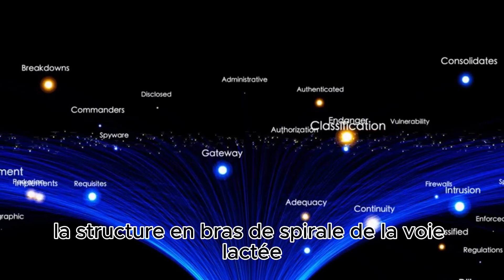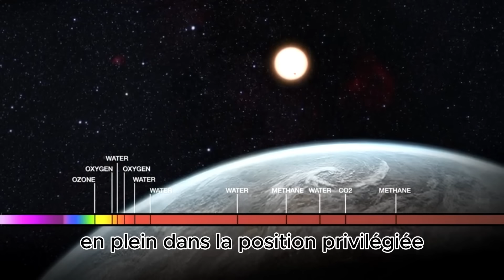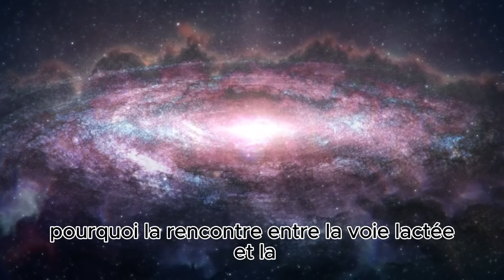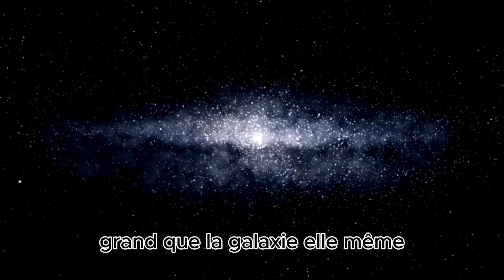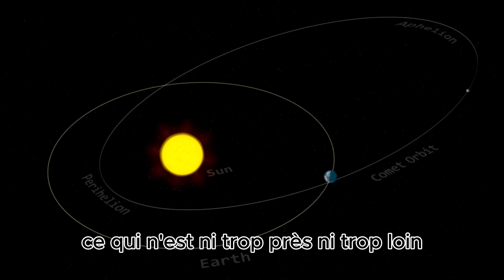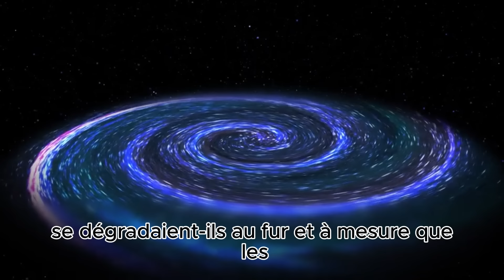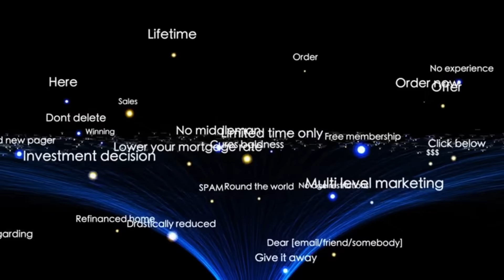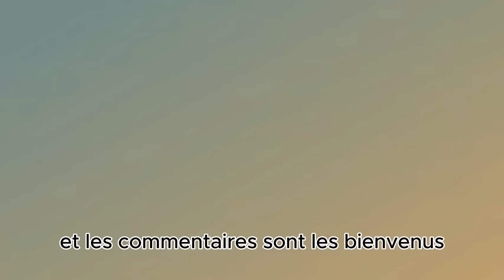10 coïncidences étonnantes dans la Voie lactée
La Voie lactée, la galaxie dans laquelle nous vivons, est un système céleste vaste et complexe qui contient entre 100 et 400 milliards d'étoiles, ainsi que d'innombrables planètes, des nuages de gaz, de la poussière et de la matière noire. Elle présente une magnifique structure en forme de disque, d'un diamètre d'environ 100 000 années-lumière, avec un trou noir supermassif en son centre, appelé Sagittarius A*.

Vous êtes-vous déjà demandé combien de coïncidences étonnantes se cachent dans la Voie lactée, la maison dont nous dépendons ? Par exemple, la « répartition de la durée de vie » des étoiles dans la Voie lactée, l'équilibre entre les trous noirs et les étoiles, la « position privilégiée » de certaines étoiles pour éviter une catastrophe, sa vitesse de rotation étrange mais constante et l'histoire de ses collisions galactiques. La structure en bras de spirale de la Voie lactée, par exemple, ne fournit pas seulement un terrain propice à la formation d'étoiles, mais crée également un merveilleux équilibre dans la distribution de la poussière et du gaz cosmiques. Existe-t-il une loi subtile derrière ces phénomènes apparemment aléatoires ?

Citons le célèbre physicien Carl Sagan : « L'univers existe d'une manière impressionnante, il est incroyablement précis ». Cette précision se retrouve non seulement dans l'architecture globale de l'univers, mais aussi dans chaque détail de la Voie lactée, où l'on trouve des merveilles similaires.

Explorons maintenant 10 coïncidences étonnantes dans notre galaxie. Ces coïncidences ont non seulement façonné notre galaxie, mais elles ont également créé les conditions indispensables à la naissance et au développement de la vie. Peut-être y a-t-il un soupçon d'inévitabilité derrière chaque coïncidence dans l'immensité de l'univers.